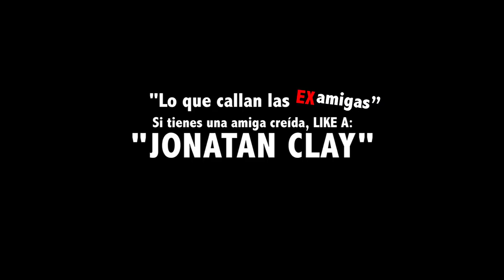(CORTO) Cuando eres creída pero EXTRAÑAS a tu amiga | lo que callan las amigas | ¿Se arreglarán?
¿Qué pasará con las amigas? siguen peleadas... ¿Se arreglarán algún día? la novia de Clay, extraña a su amiga. ¿Tienes una amiga creída?¿Peleaste con una? etiquétala :D